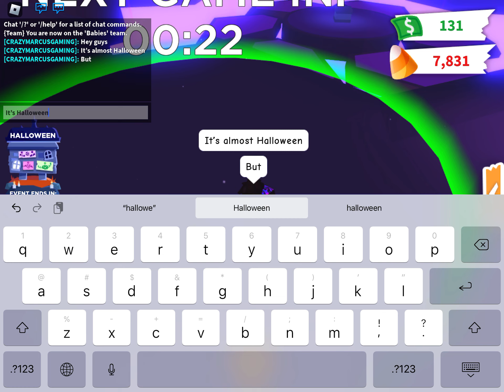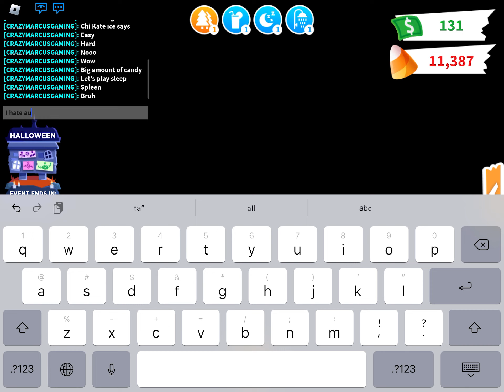Playing both mini games in Halloween event in roblox adopt me